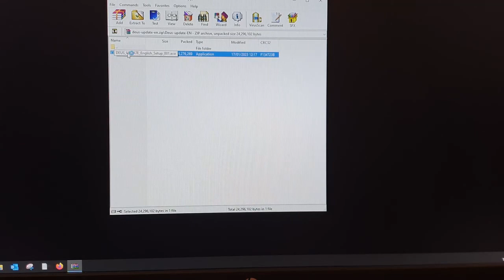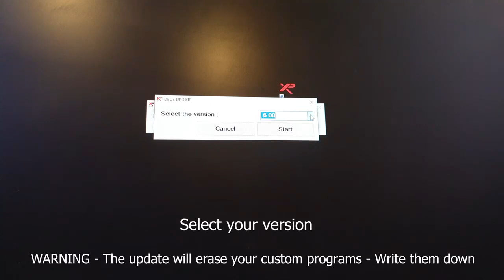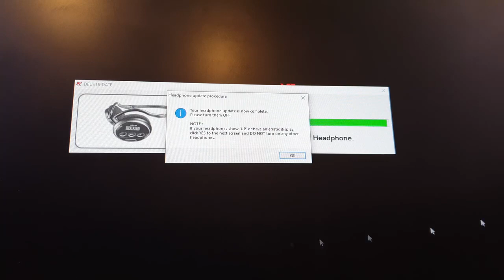❌🅿️XP DEUS METAL DEDEKTÖR İNTERNETTEN YAZILIM GÜNCELLEME